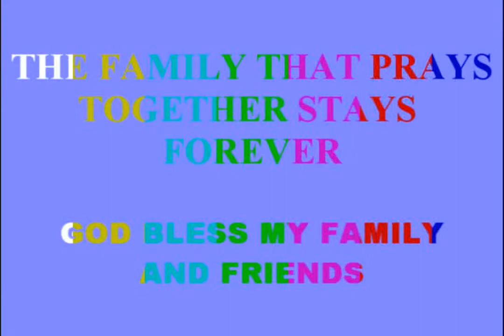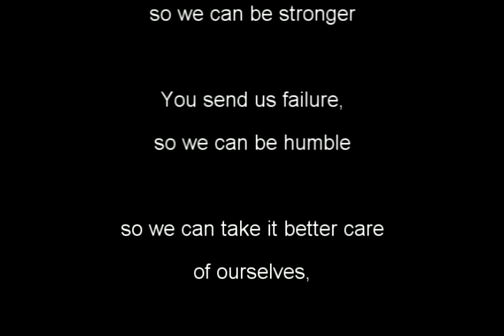Photo Slide show (My Own, Families, Friends, & Stars)